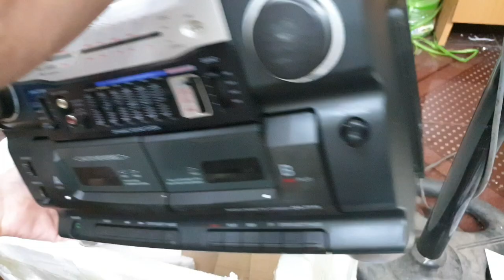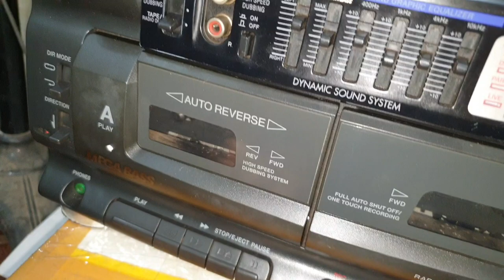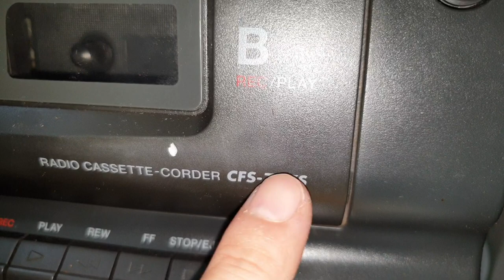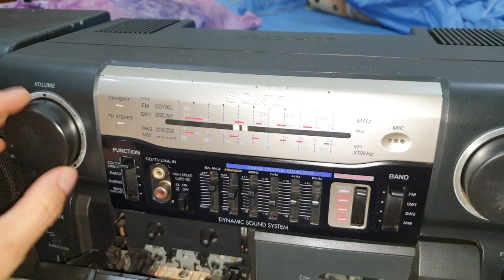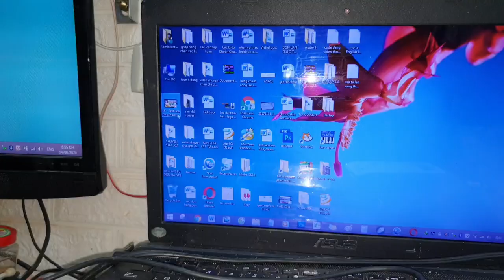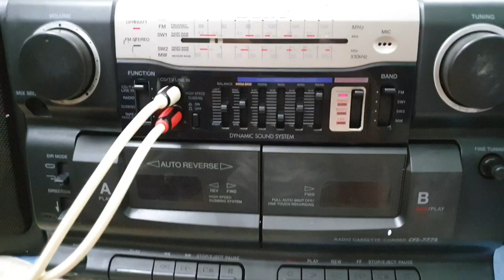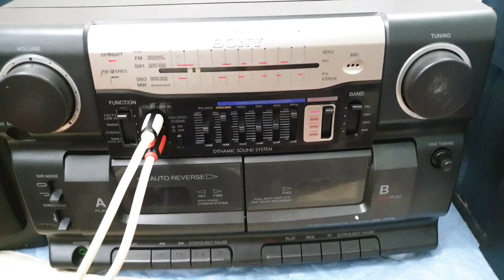Unbox and test Cassette Sony cfs 777s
Con đài cassette tôi mới nhận hàng: Khủng long huyền thoại Sony cfs 777s
Mở ra và test hàng.